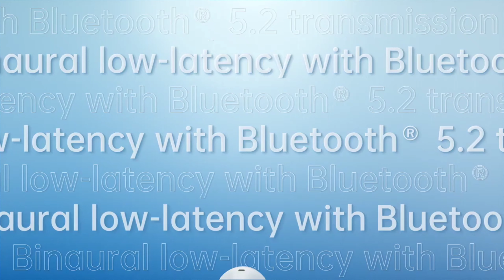BEST TWS Wireless Earbuds Under 3000 In India ( Aug 2022 ) ⚡Truly Wireless Earbuds Under 3000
BEST TWS Wireless Earbuds Under 3000 In India ( Aug 2022 ) | TWS Under 3000

Noise Earbuds Pro vs Realme Buds Air 2 vs Oppo Enco Air 2 vs Boat Airdops 411 vs Oneplus Nord Buds

All The Product Link

No 1 Recommendation :

No 2 Recommendation :

No.3 Recommendation

No.4 Recommendation :